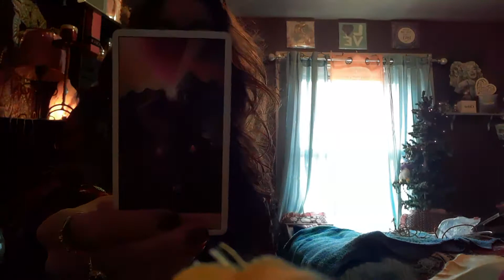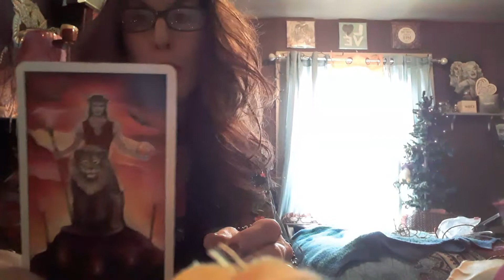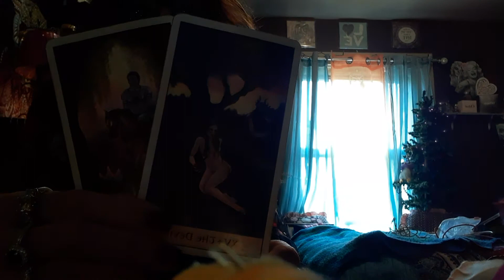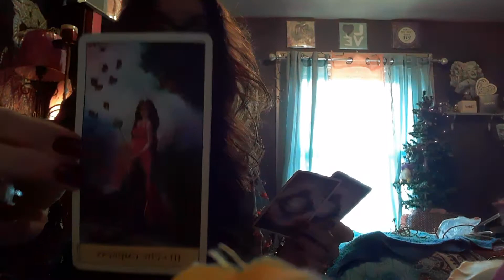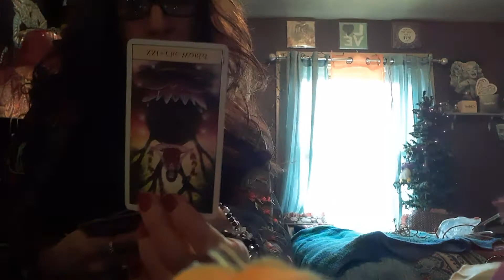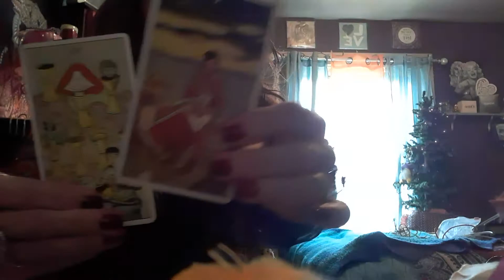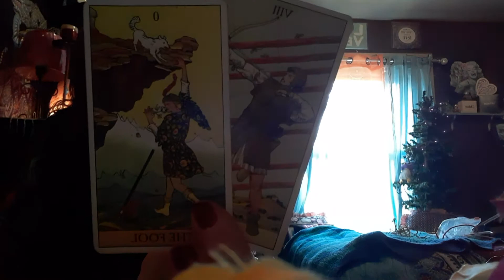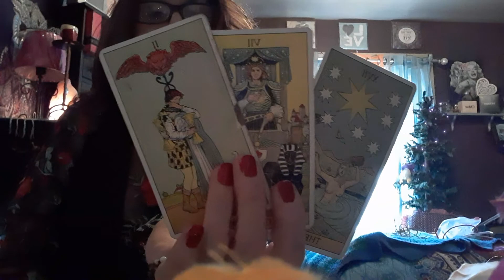Aries ♈🥳🥳 March 21-April 20 2021.. Out with the old making room for the new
Welcome to Blue Flame INTEGRATION
if you would like to schedule.
$75 for a full reading profile.
I am an intuitive reader. I dont need your natal chart nor will i ask  because that information is useless for me.
$100
Energy clearings are extremely sacred and any energetic attachments and chords will be removed so you can move on with your life in a positive way.. I only use the power of the most high God in combo with the holy spirit.
AA Michael and AA Raphael are involved .. That is it.. There is zero deity that are allowed in energy clearing sessions.

I will be uploading new products over the next few days.